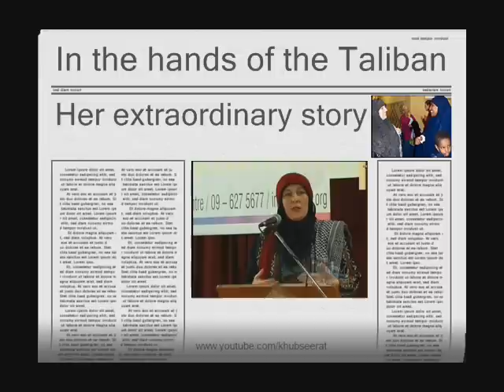In the hands of the Taliban [Yvonne Ridley] - Part 04 of 14